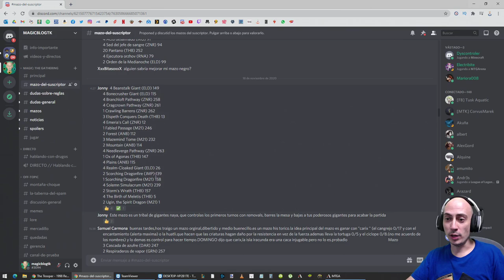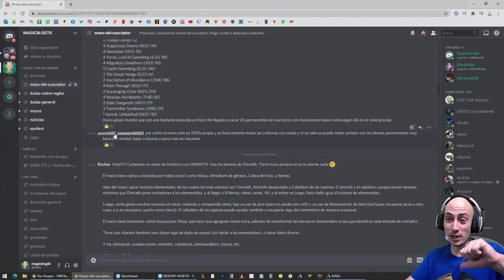El musical más esperado. Selesnya Cats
* Venta de cartas sueltas de Magic Compañero
1 Kaheera, Custodiahuérfanos (IKO) 224

Mazo
4 Refugio de felidares (ZNR) 16
6 Bosque (ANB) 112
4 Gato encantador (WAR) 8
4 Lurrus del Nido de Ensueño (IKO) 226
4 Felino engreído (M21) 196
6 Llanura (ANB) 115
4 Compañero de manada de Ajani (M19) 5
4 Vanguardia leonina (M19) 22
4 Monarca felino (M21) 180
4 Recibimiento de Ajani (M19) 6
4 Fuerza primordial (M21) 197
4 Arboleda Pétalo Solar (XLN) 257
4 Jardín del templo (GRN) 258
4 Pasaje de leyenda (ELD) 244

Sideboard
1 Kaheera, Custodiahuérfanos (IKO) 224